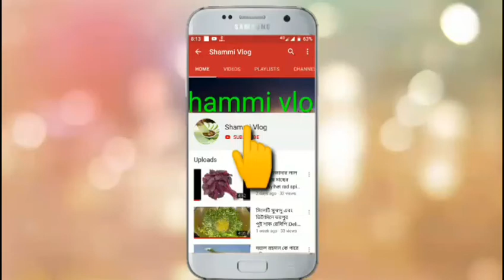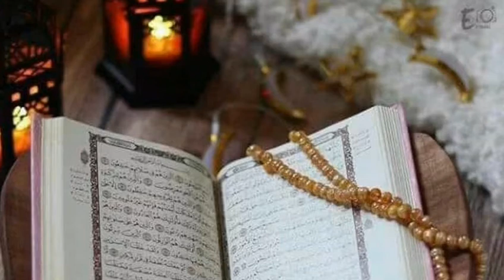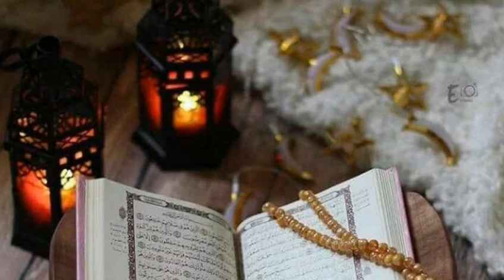মাকে নিয়ে অনেক সুন্দর একটি গজল